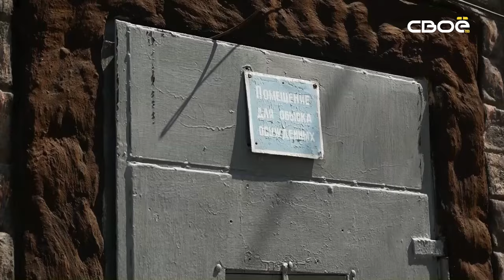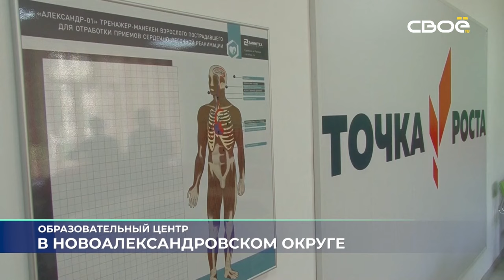Новости на Своём от 25 июня 2024г. 15 30